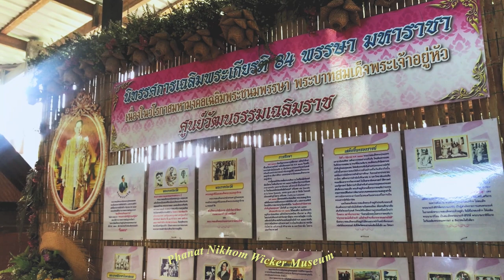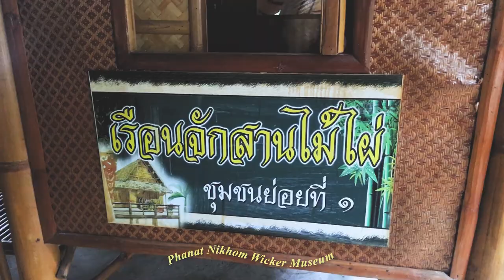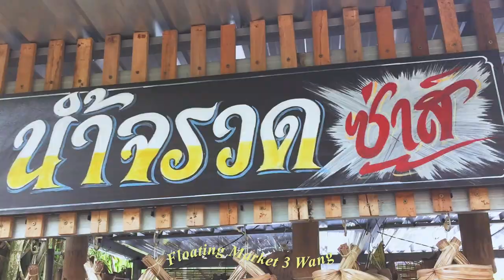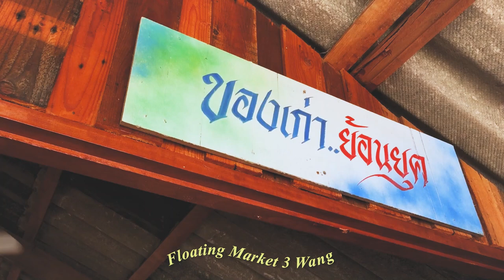one day trip to Phanat Nikhom district l by suttichun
ใช้เพื่อการศึกษาเท่านั้น